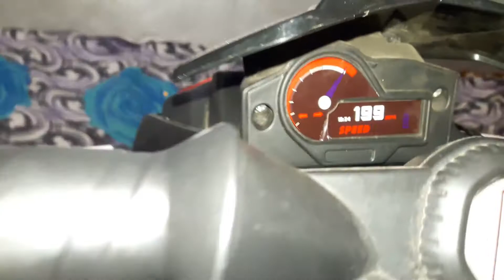Super talented Little Kids on motorcycle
Welcome OUR YouTube Channel Whatsup Askme

child super bike new style bike